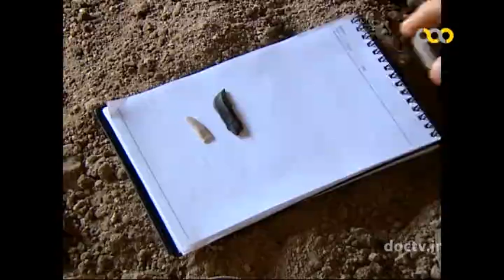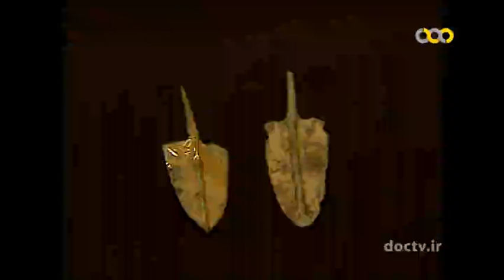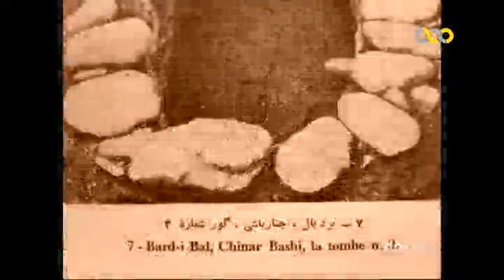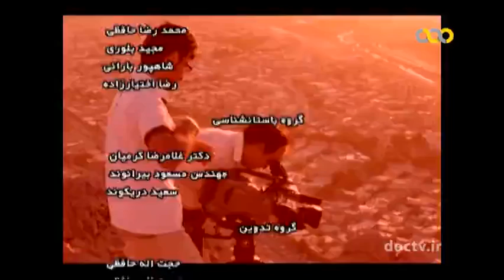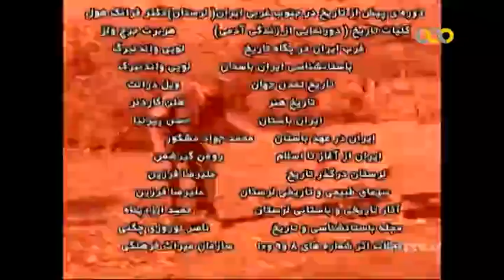Lorestan archeology films documentary is a report of an archeology team in Lorestan and investigate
investigates the role of walls and hunting tools
فیلم باستان شناسی لرستان
این مستند گزارشی از یک تیم باستان شناسی در لرستان و بررسی نقش دیواره ها و ابزارهای شکار است